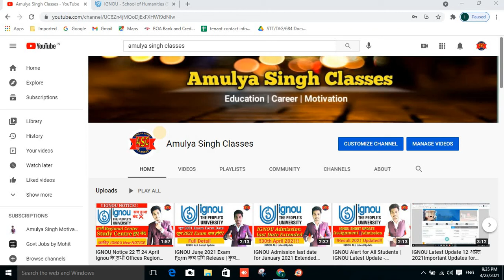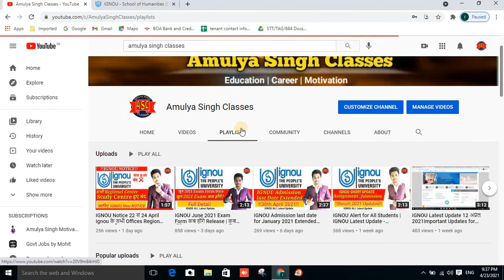IGNOU MEG MASTER OF ARTS IN ENGLISH|MA ENGLISH DETAIL|MEG FESS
iGNOU MPS MASTER OF ARTS IN POLITICAL SCIENCE IN HINDI|IGNOU MPS |MASTER OF POLTICAL SCIENCE|MA,MPS

MASTER OF ARTS JOURNALISM AND MASS COMMUNICATION
B.com
Bsc
Msc
Ms
Mcom
IGNOU MPS MASTER OF ARTS IN POLITICAL SCIENCEJuly session
January session
Ignou july admission last date
Ignou form
Ignou latest notification
Ignou news
Ignou july admission kab hoga
ignou july admission
ignou admission
july 2020
ignou lost
enrollment number
how to fill form
online form ignou admission
online form july IGNOU admission
ignou july admission form
2020

Term end exam july
Ignou updates
Ignou best books
Ignou july exam
Ignou grade card
Ignou term end
Ignou certificate download
Ignou form
Ignou offline admission
Ignou
ignouadmission
Ignoujuly
July session
January session
Ignou form
Ignou latest notification
Ignou news
ignou july admission
ignou admission
july 2020
ignou lost
enrollment number
2020
Ignou mba 2020
Mba ignou admission

IGNOU|Documents required|Admission 2020,MASTER OF ARTS JOURNALISM AND MASS COMMUNICATION